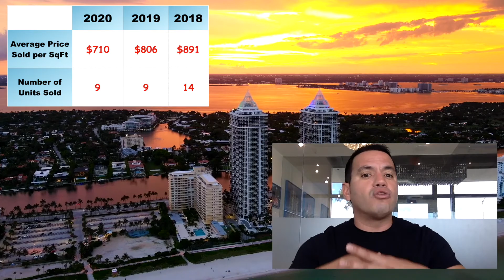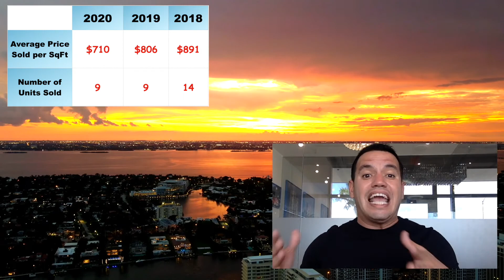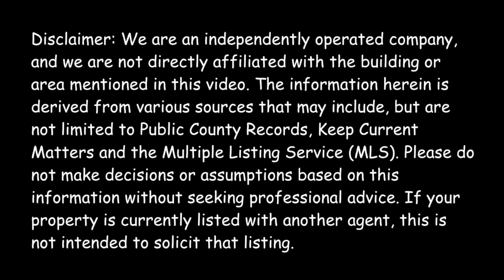Resumen De Ventas 2020 Vs 2019 & 2018.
En el video anterior podrá apreciar las actividades de ventas anuales y el precio de venta por pie cuadrado de el condominio The Diamonds en el  2020 Vs 2019 & 2018.

Míralo con atención para comprender qué año muestra el mayor volumen de ventas y precio por pie cuadrado.